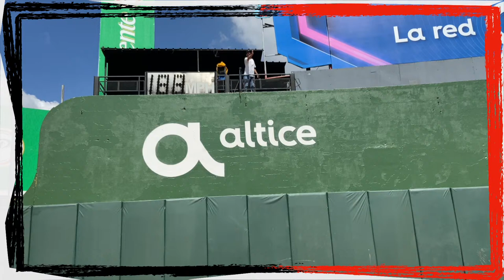ENTRE LEONES POST-SHOW ft. Franchy Cordero & Aderlin Rodríguez